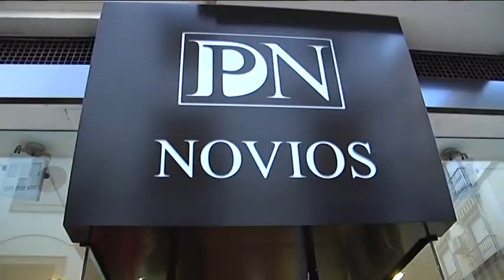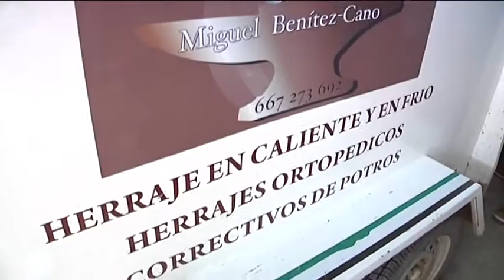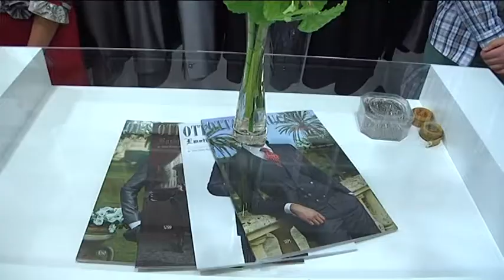EncuentroEmpresas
Hoy visitamos Centro Ecuestre Miguel Benitez-Cano y Del Pozo Novios.